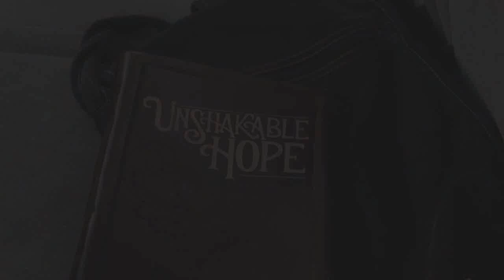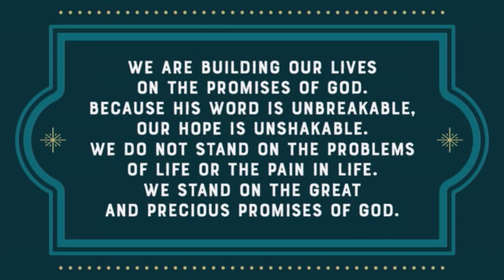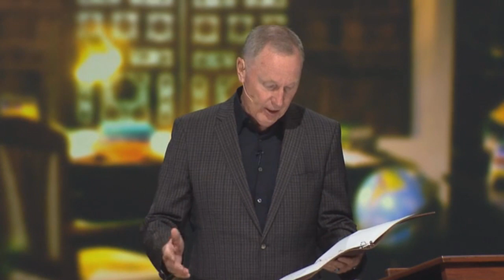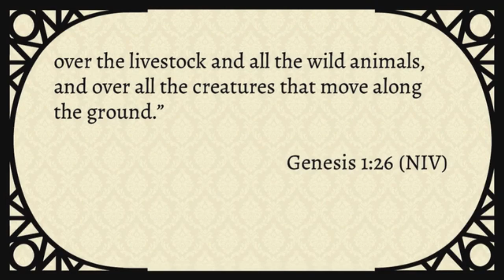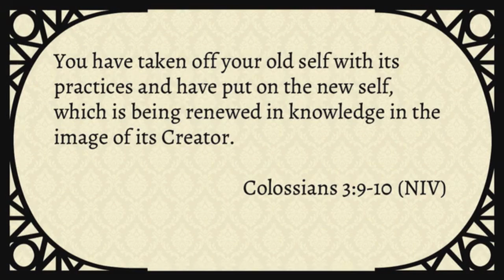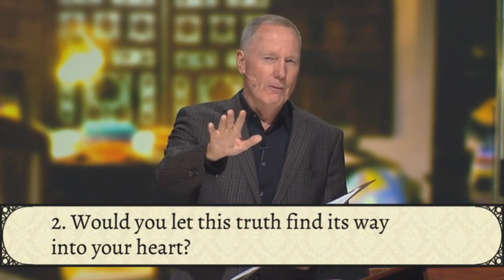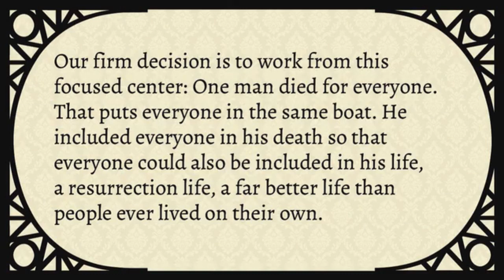Max Lucado - Stamped with God's Image - Unshakable Hope Strength 3